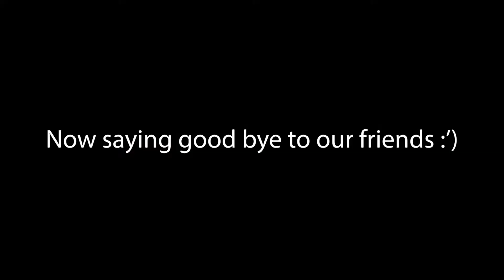Remains of the Mind - Surviving Covid 19